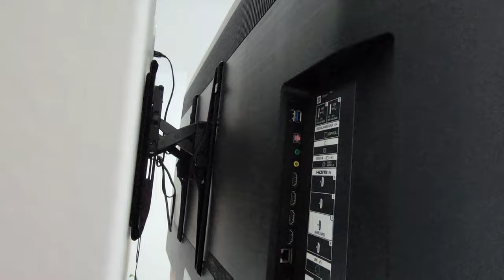Wall Mounted Sony 55" TV - the X950H in Action!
Fireplace in this Video

Welcome to my review video of the Sony X950H 65-inch TV!  Get ready to witness the magic of this 4K Ultra HD Smart LED TV with HDR and Alexa Compatibility - the 2020 Model that brings your content to life like never before.

Featuring the powerful Picture Processor X1 Ultimate, this TV analyzes every frame, enhancing color, contrast, and clarity to deliver astonishing realism. With the TRILUMINOS Display, you'll experience advanced color reproduction and smooth gradation, ensuring you see exactly what the creators intended.

The X950H utilizes Full Array LED with local dimming, providing brighter highlights, detailed dark scenes, and incredible contrast thanks to the X-tended Dynamic Range PRO 6x. It's time to dive into a world of vivid visuals and stunning imagery.

For gamers, the X950H offers a dedicated Game Mode that takes your PlayStation experience to the next level, offering a smoother and more responsive gaming experience.

As a Smart Android TV with Google Assistant, this TV lets you control not only your TV but also your smart home devices using just your voice. Easily search for movies and shows, get answers, and manage tasks, all hands-free. And with Alexa compatibility, you can even control your TV using an Alexa-enabled device.

Seamlessly integrate your iPhone and Siri devices with the TV using Apple AirPlay 2 and HomeKit support, allowing effortless smart home management and content streaming.

Enjoy a truly immersive cinematic experience with Netflix Calibrated Mode, Dolby Vision, and IMAX Enhanced support, ensuring you can enjoy your favorite movies and shows in all their glory.

The sleek One-Slate Design with a thin bezel keeps you focused on the big picture, while the 2-way stand allows for flexible TV placement on wide or narrow consoles, offering versatility in design.

To complete the immersive experience, the X950H features Acoustic Multi-Audio with two sound positioning tweeters at the back of the TV, delivering audio that follows the action, further enhancing your viewing pleasure.

Join me as we explore the Sony X950H 65-inch TV - a true marvel of technology and a gateway to extraordinary entertainment experiences. Buckle up and prepare to be amazed!